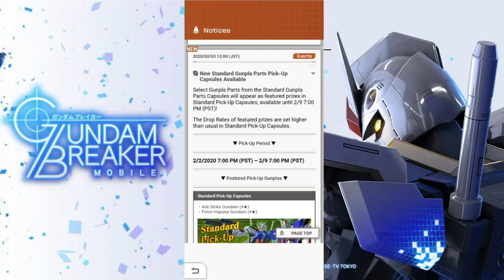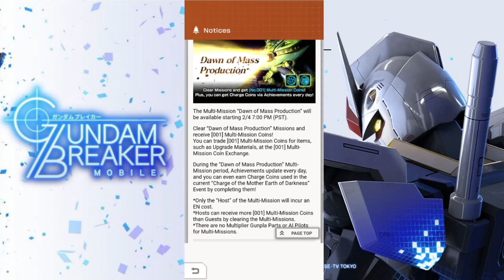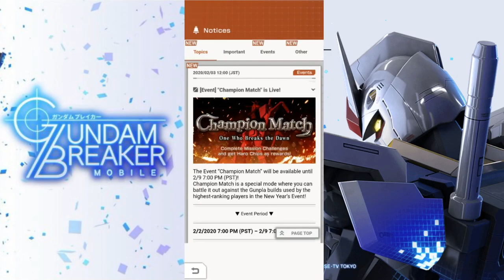New Event, More Haro Chips, and BUILD BURNING GUNDAM!!! | Gundam Battle: Gunpla Warfare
Zeta Kai
Shadowofthemoon87
alessandro pititto
NQG420
Red Blade
CRITICAL STRIKE
ForgedHorizons
Orb Weaver